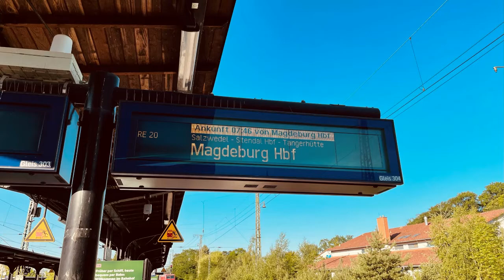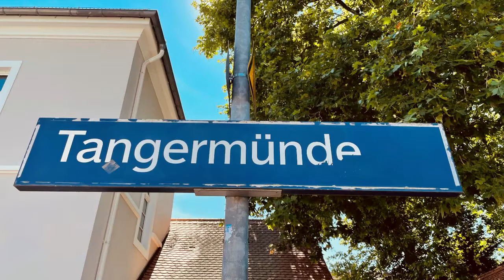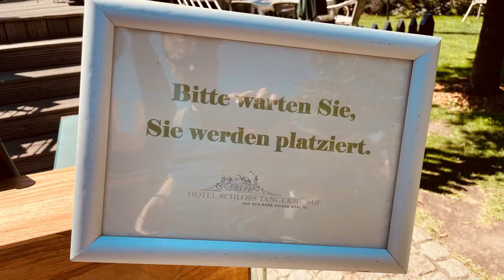Mit dem 9-Euro-Ticket nach Tangermünde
Es ging mit dem 9-Euro-Ticket über Uelzen und Stendal nach Tangermünde. Ein schöner Ausflug und zum Glück hatte ich immer einen Sitzplatz. Der Film zeigt Eindrücke von Stendal und Tangermünde.